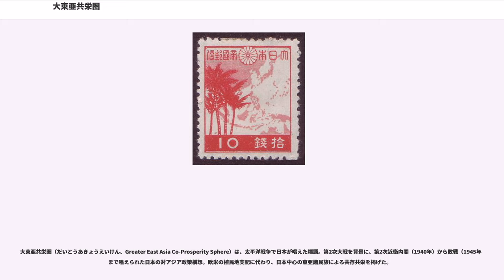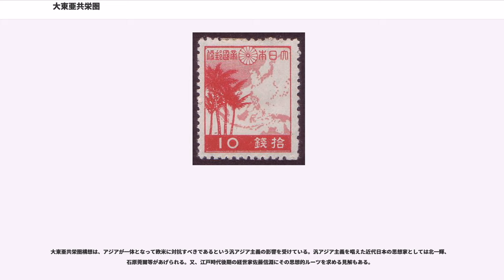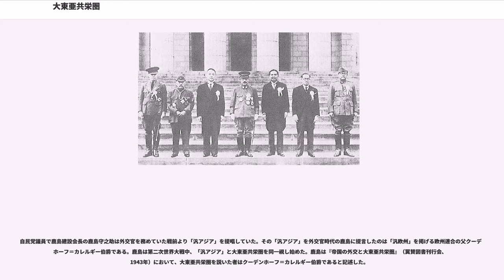大東亜共栄圏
大東亜共栄圏（だいとうあきょうえいけん、Greater East Asia Co-Prosperity Sphere）は、太平洋戦争で日本が唱えた標語。第2次大戦を背景に、第2次近衛内閣（1940年）から敗戦（1945年）まで唱えられた日本の対アジア政策構想。欧米の植民地支配に代わり、日本中心の東亜諸民族による共存共栄を掲げた。

大東亜共栄圏は、「日本を盟主とする東アジアの広域ブロック化の構想とそれに含まれる地域」を指す。第2次近衛文麿内閣の発足時の「基本国策要綱」（1940年7月26日）に「大東亜新秩序」の建設として掲げられ、国内の「新体制」確立と並ぶ基本方針とされた。これはドイツ国の「生存圏（Lebensraum）」理論の影響を受けており、「共栄圏」の用語は外相松岡洋右に由来する。

日本が指導者として欧米勢力をアジアから排斥し、日本・中華民国・満州を中軸とし、フランス領インドシナ（仏印）、タイ王国、イギリス領マラヤ、英領北ボルネオ、オランダ領東インド（蘭印）、イギリス統治下のビルマ、オーストラリア、ニュージーランド、イギリス領インド帝国を含む広域の政治的・経済的な共存共栄を図る政策だった。

日本・満州国・中華民国を一つの経済共同体（日満支経済ブロック）とし、東南アジアを資源の供給地域に、南太平洋を国防圏として位置付けるものと考えられており、「大東亜が日本の生存圏」であると宣伝された。但し、「大東亜」の範囲、「共栄」の字義等は当初必ずしも明確にされていなかった。

用語としては陸軍の岩畔豪雄と堀場一雄が作ったものともいわれ、1940年（昭和15年）7月に近衛文麿内閣が決定した「基本国策要綱」に対する外務大臣松岡洋右の談話に使われてから流行語化した。公式文書としては1941年（昭和16年）1月30日の「対仏印、泰施策要綱」が初出とされる。但し、この語に先んじて1938年（昭和13年）には「東亜新秩序」の語が近衛文麿によって用いられている。

1941年（昭和16年）に日本がイギリスやアメリカ合衆国に宣戦布告をして太平洋戦争が勃発し、アジアに本格的に侵出すると、日本は大東亜共栄圏の建設を対外的な目標に掲げることになった（大東亜建設審議会も参照）。1943年（昭和18年）には日本の占領地域で欧米列強の植民地支配から「独立」させた大東亜共栄圏内各国首脳が東京に集まって大東亜会議を開催し、大東亜共同宣言が採択された。

1941年（昭和16年）12月の開戦直後に開かれた第79回帝国議会の会期中、1942年（昭和17年）1月に行われた東條英機首相の施政方針演説で「大東亜共栄圏建設の根本方針」を「大東亜の各国家及各民族をして、各々其の処を得しめ、帝国を核心とする道義に基く共存共栄の秩序を確立せんとするに在る」と説明した。

小林英夫の評するところによれば、大東亜共栄圏のスローガンは戦況の変化と共にアジア諸国からの日本への物資収奪が強行されるようになっていくなかで色あせ、「共栄圏」は「共貧圏」へと変わっていったものであると解説する。

大東亜共栄圏は、アジアの欧米列強植民地をその支配から独立させ、大日本帝国・満州国・中華民国を中心とする国家連合を実現させるものであるとされた。大東亜共同宣言には、『相互協力・独立尊重』などの旨が明記されている。これを、現在の欧州連合のような対等な国家連合を志向したものとする解釈もある。

一方で、大東亜共栄圏を構成していたフィリピン第二共和国、ラオス王国、ビルマ国、満州国の政府と汪兆銘政権（中華民国）は、実際にはいずれも日本政府や日本軍の指導の下に置かれた傀儡政権または従属国にしかすぎず、実質的には日本による植民地支配を目指したものに過ぎなかったとする意見もある。特に、フィリピンとビルマには既に民選による自治政府が存在しており、日本の影響下に置かれた大東亜共栄圏内にあっては選挙等の民主的手続きによらず、政府首脳には日本側が選任した人物（親日的、協力的な人物）が就任していたため、実質的な独立からはむしろ遠ざかったという見方もある。これらについては戦時下故の過渡的な措置であり、終局的には完全な独立が意図されていたという反論もある。

1943年（昭和18年）5月31日の御前会議で決定された「」ではイギリス領マラヤ、オランダ領東インド（蘭印）は日本領に編...